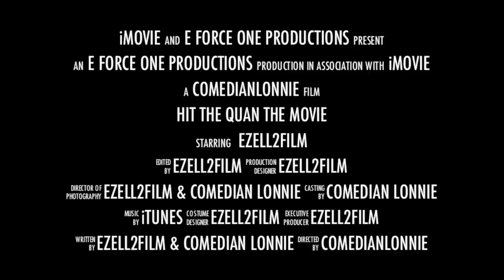Hit The Quan THE MOVIE (Trailer)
Hit the Quan the Movie! Ok ok, so it's a PARODY trailer, but still tho-wouldn't it make a great (HILARIOUS) movie? We Get enough comments saying we should make it into a movie and we just might do a "short film" (15 minutes) on it! Yaaaaaaaaaaaa!